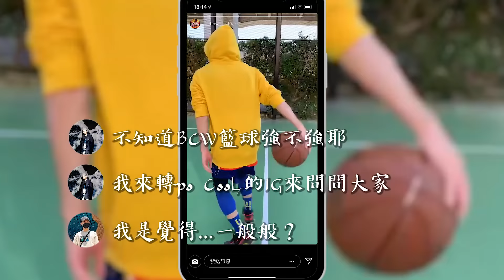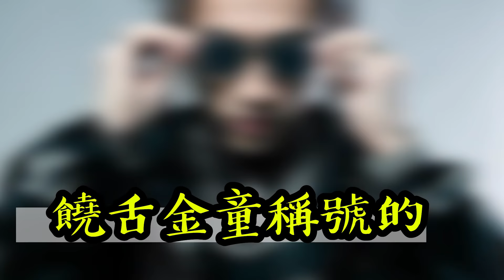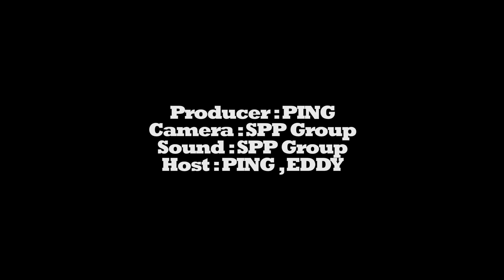BCW 不為人知的興趣大公開！打球也必須這麼帥！│ FLEXING LIKE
COOL 潮流生活網 全新嘻哈影音單元《FLEXING LIKE》旨在探索、挖掘饒舌歌手鮮為人知的興趣、收藏和嗜好。除了將不同文化面的事物與嘻哈相互連結外，也透過編輯與 Rapper 們的互動，讓觀眾看見不同於演唱、表演的他們！
首集《FLEXING LIKE》正是因為編輯們發現 BCW 經常發佈打籃球的影片，而萌生了想一窺「究竟BCW到底打球多厲害」的想法！且除了邀請BCW進行關卡挑戰外，COOL甚至在比賽最後準備了「真心話大冒險」的懲罰，為對抗增添競技意味！然而，到底最後誰輸誰贏？最後又進展開了怎樣的懲罰？就讓我們點開影片、一同 FLEXING LIKE BCW吧！

2.留言寫下你最好奇哪位饒舌歌手有哪些興趣亦或嗜好
EX.「我好想知道MC Hotdog平常有哪些嗜好」

完成以上條件便有機會獲得 BCW 簽名的 NIKE 籃球！

※活動時間即日起至2019/03/23 23:59止
※ COOL 將保留活動最終修改之權利

About CooLStyleTV
發跡於 1997 年的台灣街頭，是目前結合了實體雜誌 COOL 、網站 Cool-style.com 及電子商城 COOL BUY 的台灣潮流媒體，致力推廣文化藝術在華人地區深耕發酵，包括 街頭文化 Street Culture / 流行時尚 Fashion / 音樂 Music / 運動 Sports / 球鞋Sneakers / 娛樂 Entertainment / 生活風格 Life Style ，以獨到見解內容報導向大眾社會發聲，使潮流文化藝術在華人世界蓬勃向上。